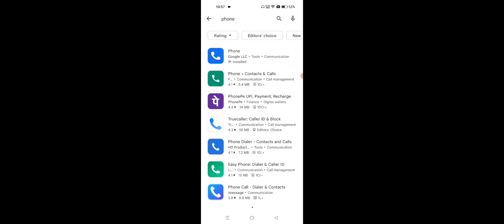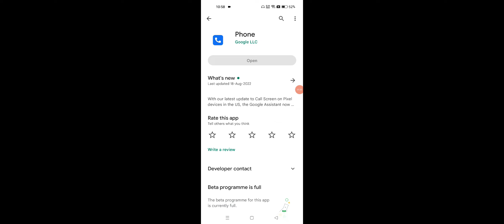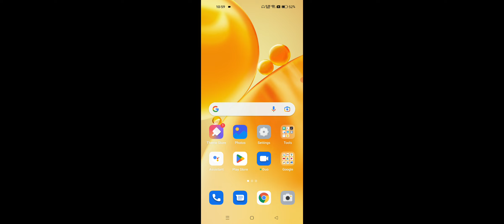Call Recording Options Not Show And Work 2022 | Color OS 12 Android 12 OPPO Phone